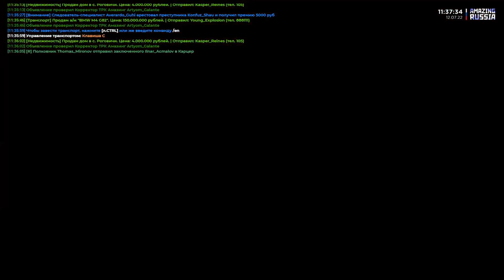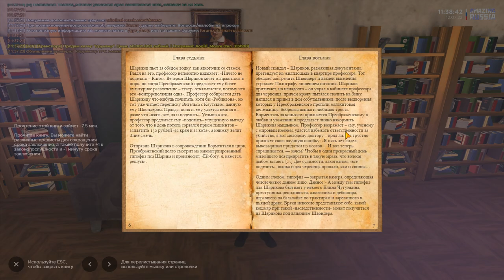Я НАШЁЛ РАБОТУ в 18 ЛЕТ! УСТРОИЛСЯ В ФСИН НА AMAZING RP!